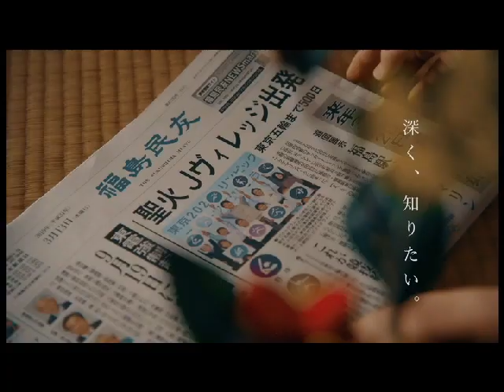2019福島民友新聞CM「深く編」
郡山市出身で女優、モデルとして活躍著しい箭内夢菜（やないゆめな）さん（１８）が出演する福島民友新聞の新ＣＭの放映が今月から、県内のテレビなどで始まった。

　昨年に引き続き出演する箭内さん。会津若松市や郡山市などでＣＭの撮影に臨んだ。これまでの制服姿などから一変、高校を卒業して新社会人として新たな魅力をのぞかせる。